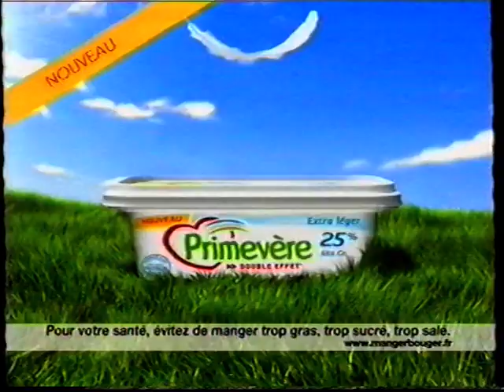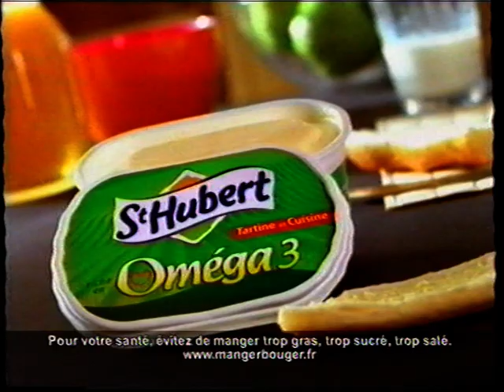France 3 - 13 Octobre 2007 - Séquence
Signal en mauvaise qualité, désolé d'avance.